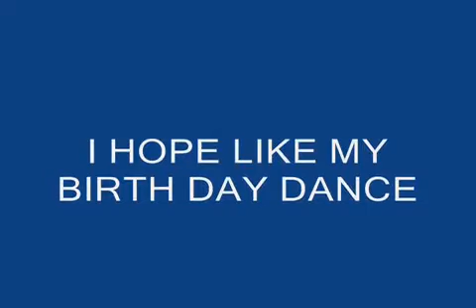OH MY GOSH BY USHER Dance Cover by Mario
My B-day dance with neighborhood kids

Song: OMG by Usher